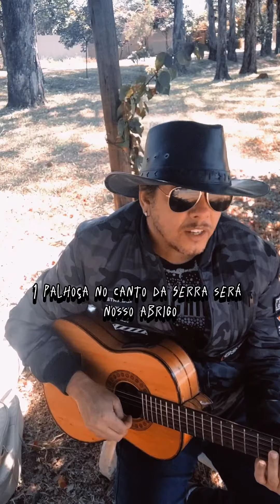Meiga senhorita / Dyvioleiro